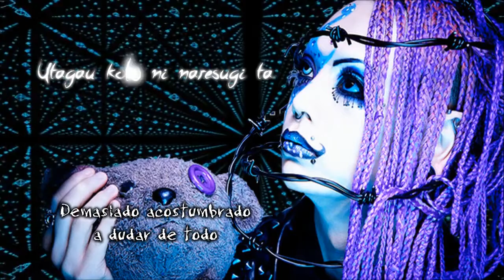MEJIBRAY Until...~sub español